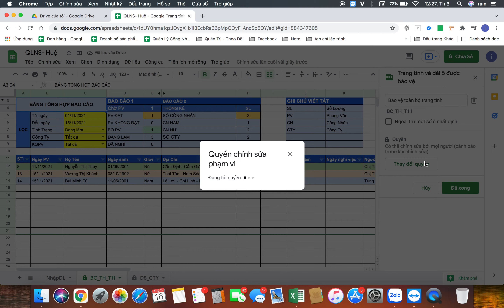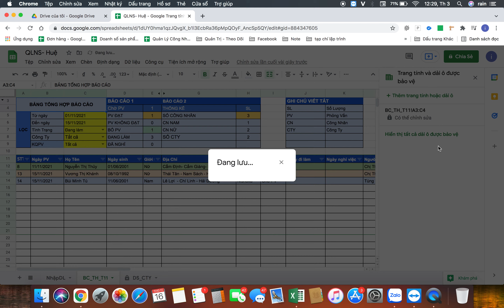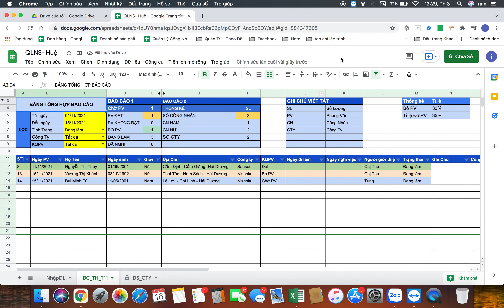Cách khoá vùng dữ liệu, khoá trang tính trên googlesheet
Hướng dẫn cách khoá dữ liệu, bảo vệ trang tính, đóng băng dữ liệu trên googlesheet
Không cho người khác chỉnh sửa dữ liệu trên googlesheet
Cách phân quyền chỉnh sửa dữ liệu trên googlesheet